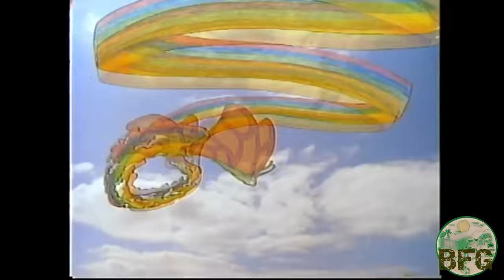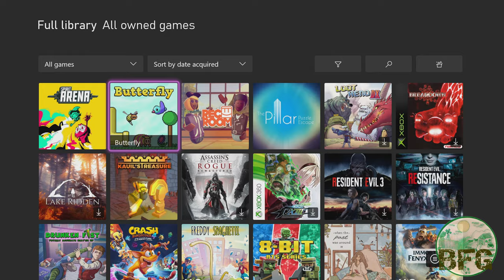Butterfly Review (XBOX)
Review of graphics, achievements and gameplay. Review code provided by peer influencer.

Price: $4.99
Xbox Store link: https: TBA

Musical Credit (Outro): Cherokee Shuffle - Nat Keefe & Hot Buttered Rum